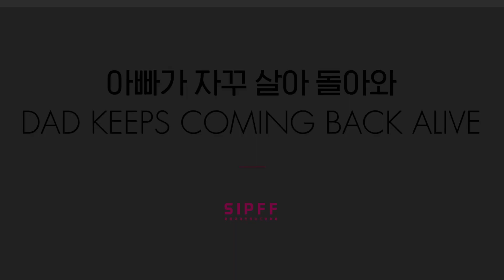[SIPFF2023] 아빠가 자꾸 살아 돌아와 Trailer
[아빠가 자꾸 살아 돌아와] Dad Keeps Coming Back Alive
Directorㅣ 김현수 KIM Hyun-soo

“악!!! 뭐야, 귀신이야?!”, “아니, 아빠야.” 쌍둥이인 조은과 조영의 아빠가 자살로 세상을 떠난 지 7년. 조은 앞에 기일을 며칠 앞둔 아빠가 살아 돌아온다. 조은의 눈에만 보이는 아빠는 조은이 가는 곳 어디든 따라다니며 참견한다. 결국 조은은 아빠 얘기를 싫어하는 쌍둥이 조영 몰래 '아빠 돌려보내기 프로젝트'를 시작하는데…

🎬 2023 제 13회 서울국제프라이드영화제
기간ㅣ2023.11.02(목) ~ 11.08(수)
장소ㅣCGV명동역 씨네라이브러리